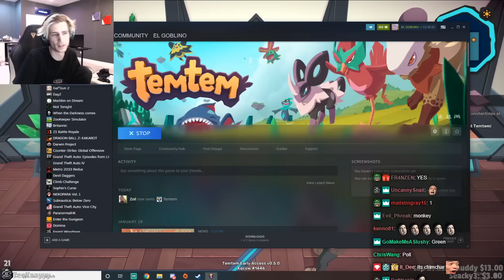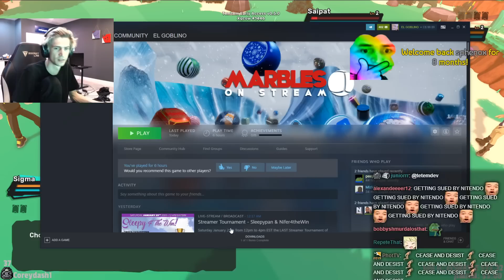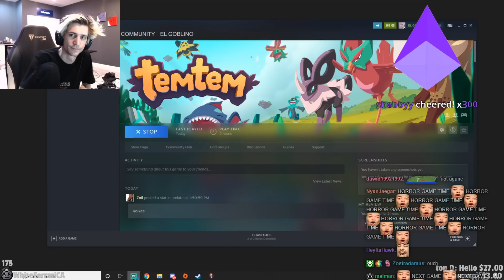xQc's First Impression Playing Temtem (Pokemon on acid?) | xQcOW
Temtem is a massively multiplayer creature-collection adventure. Seek adventure in the lovely Airborne Archipelago alongside your Temtem squad. Catch every Temtem, battle other tamers, customize your house, join a friend's adventure or explore the dynamic online world.